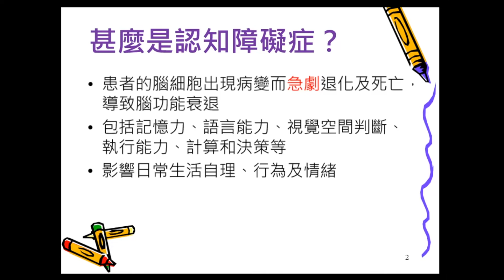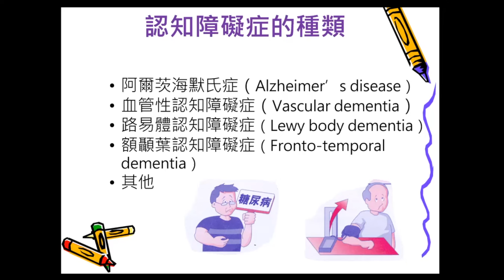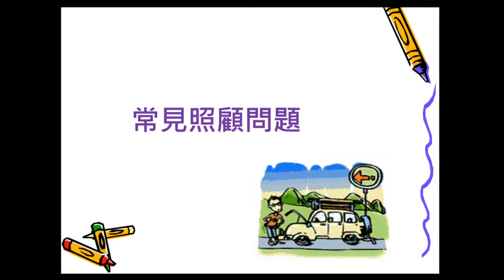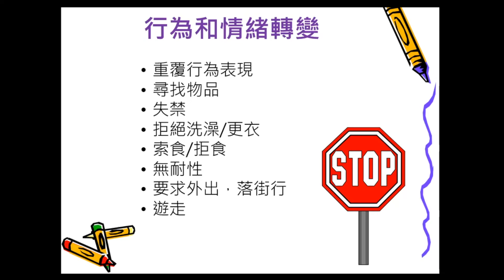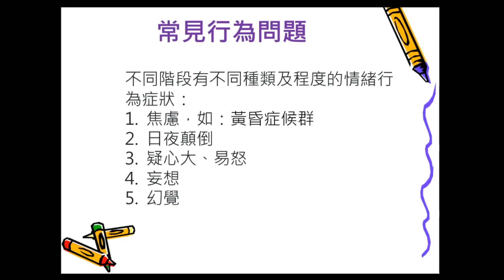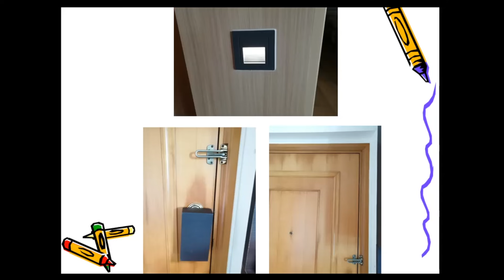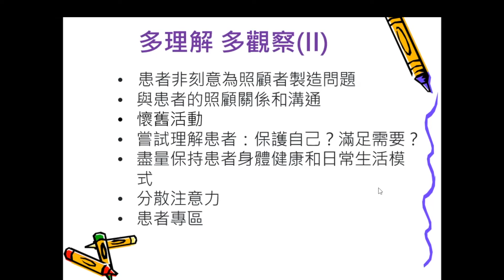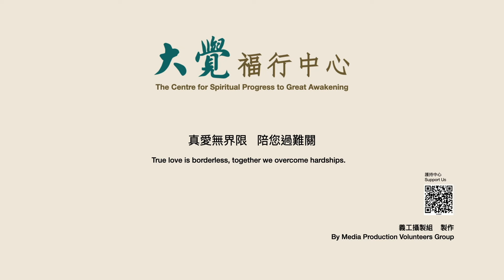佛教心靈健康系列講座︰認知障礙症患者的照顧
日期：2023年9月11日
主講：黃麗芬女士
主持：戴健文先生
合辦：大覺福行中心佛教院侍部、新界西長者學苑聯網
內容：認知障礙症患者常見的照顧問題、飲食護理、紓緩照顧者的壓